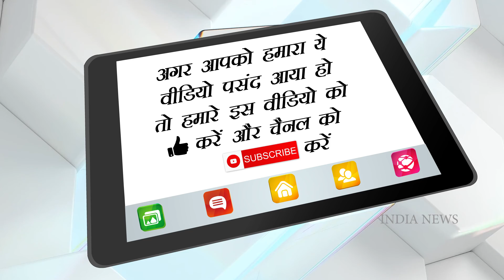The sad story of this actress, her marriage did not last , there was a rift with the daughters too!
Talking about Sarika, who was a famous actress of her era, who has worked with all the veteran stars of her time. According to media reports, Sarika started working since childhood. It is said that Sarika's father had left her and her mother alone, so Sarika was burdened with responsibilities in her childhood. In such a situation, Sarika started working from a very young age.